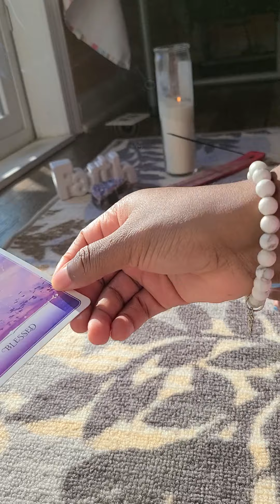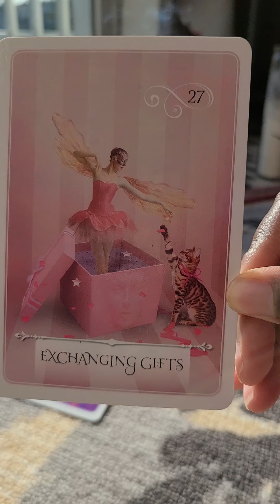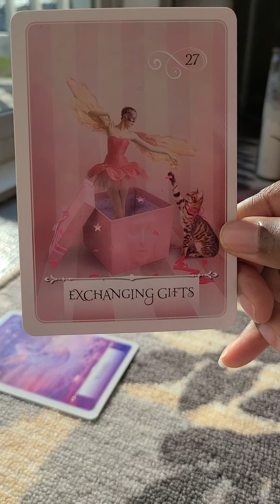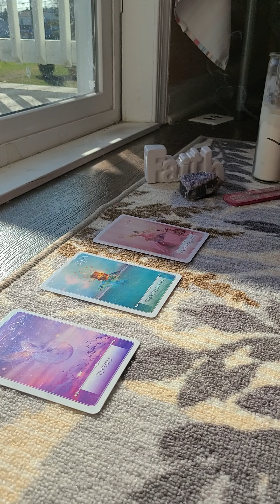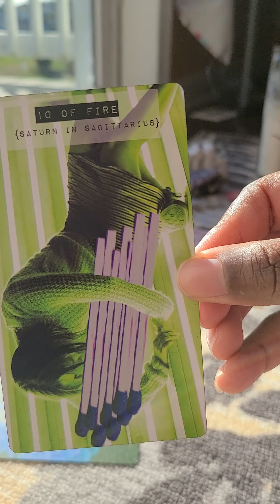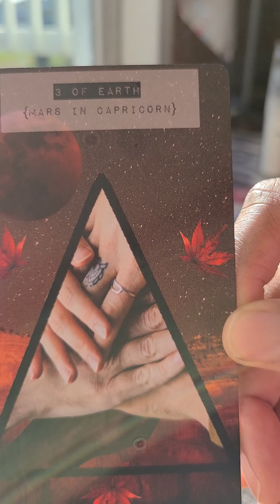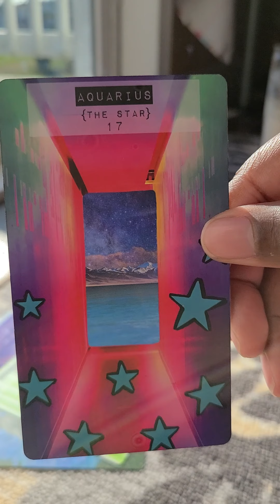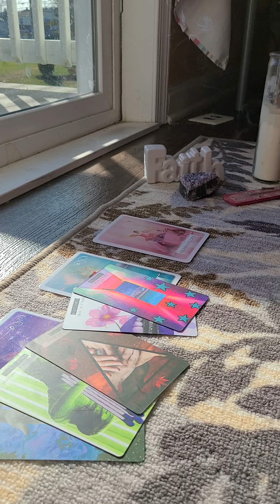North Node in Aries ♈ "You Are So Blessed, It's Time You See That."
This reading is for north node placements and stelliums in the sign of Aries for the month of December 2020.

This is not specific to the house of your placement. Apply the energies as they relate to the house of your north node placement.